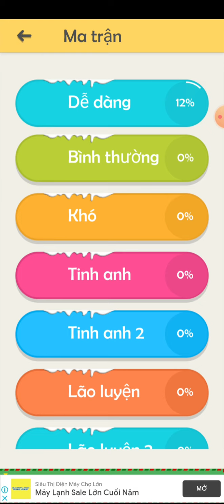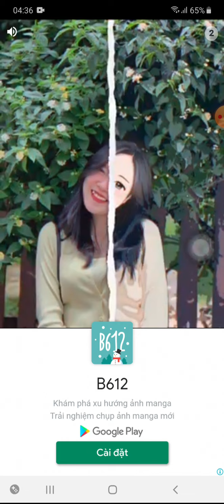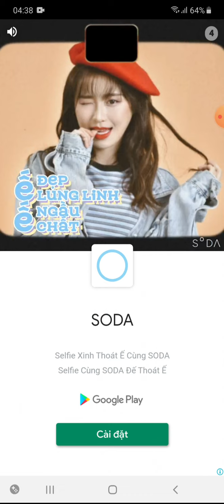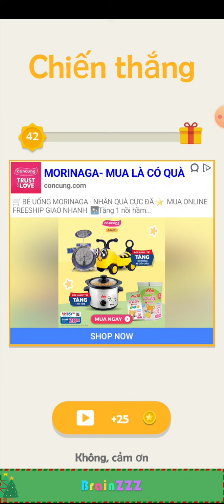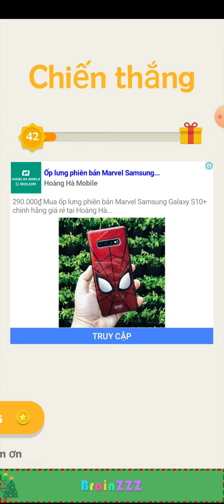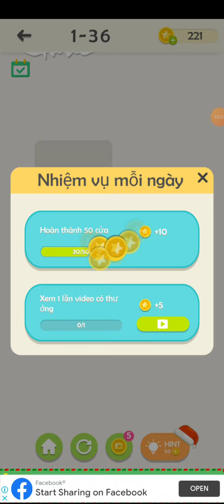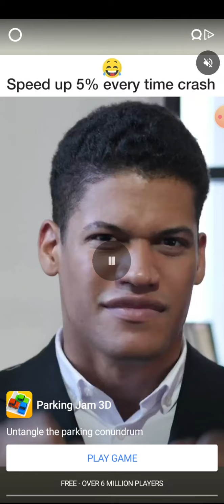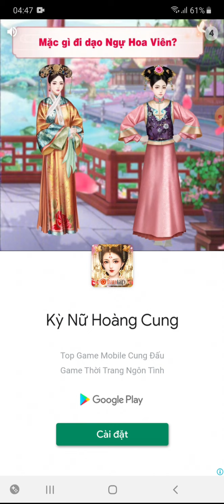BrainZZZ | Android Gameplay Walkthourgh #31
VIẾT MÔ TẢ TRÊN ĐIỆN THOẠI THÌ CHỈ CÓ THẾ!!
Hãy nhấn Thích, Đăng kí và Chia sẻ cho tất cả mọi người đều biết đến kênh mình nhá! Mỗi video nào có 1 like (có thể cộng dồn) thì mình sẽ ra video mới (trừ các series dài tập) nhé!
CẢM ƠN CÁC BẠN VÌ ĐÃ XEM VIDEO CỦA MÌNH!!!